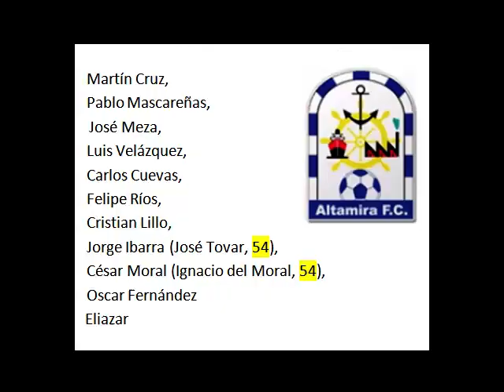CopaMX - Cruz azul vs Altamira 0-0 21/08/2012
Olvide mencionar como esta el grupo:

1.-Cruz azul   9pts
2.-Neza         8pts
3.-Altamira     6pts
4.-Atlas         2pts
fans4zul
Cruz azul vs Altamira 2012
Cruz azul vs Altamira 0-0
cruz azul vs altamira
cruzazul vs Altamira